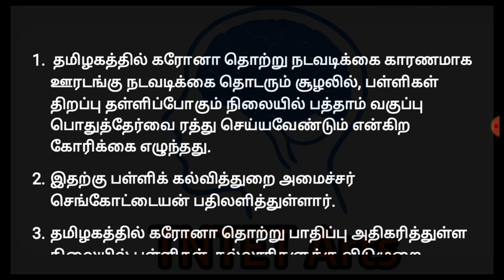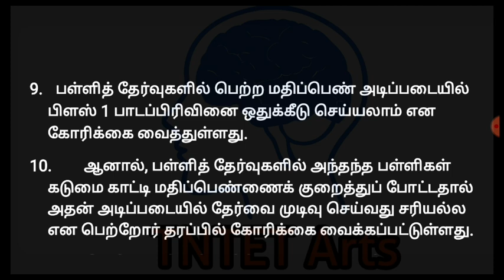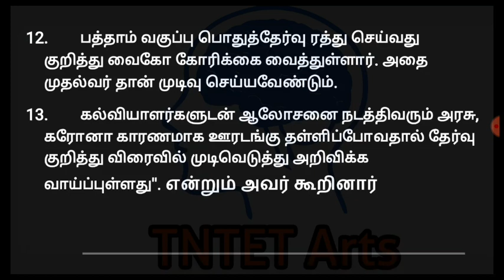10th,11th பொதுத்தேர்வு ரத்தாகுமா? அமைச்சர் செங்கோட்டையன் பதில் || 10th,11th public exam 2020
பத்தாம் வகுப்பு பொதுத்தேர்வு ரத்து செய்வது குறித்து வைகோ கோரிக்கை வைத்துள்ளார். அதை முதல்வர் தான் முடிவு செய்யவேண்டும்.

கல்வியாளர்களுடன் ஆலோசனை நடத்திவரும் அரசு, கரோனா காரணமாக ஊரடங்கு தள்ளிப்போவதால் தேர்வு குறித்து விரைவில் முடிவெடுத்து அறிவிக்க வாய்ப்புள்ளது''.

இவ்வாறு அமைச்சர் செங்கோட்டையன் தெரிவித்தார்.
10th,11th#public_exam